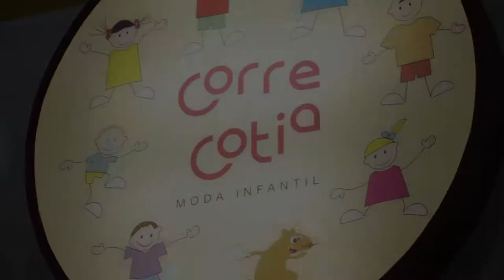Clube de Serviços Corre Cotia